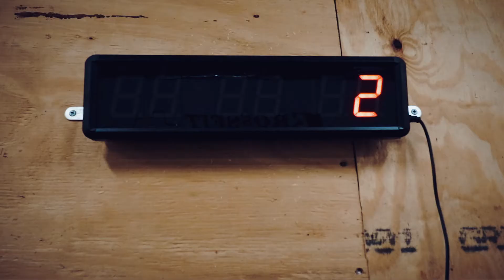NO LIMIT - An Inspiring CrossFit Story